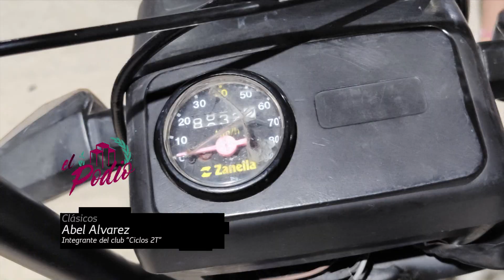EL PODIO Prog.98 Bloque 3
El Podio, un programa donde el principal protagonista son los fanáticos del deporte motor.  Todo lo que no ves, la previa y trastienda tienen su lugar en el Podio.
Con JIMENA SALVATIERRA ORIETA, por canal 14 de TIC